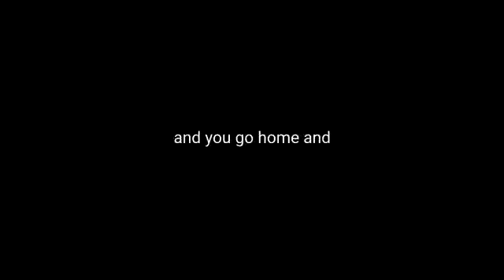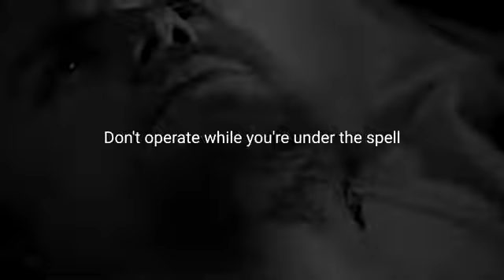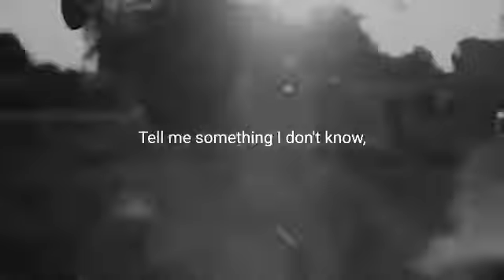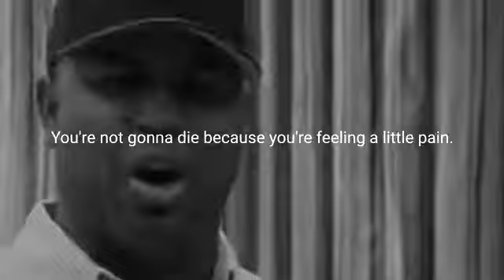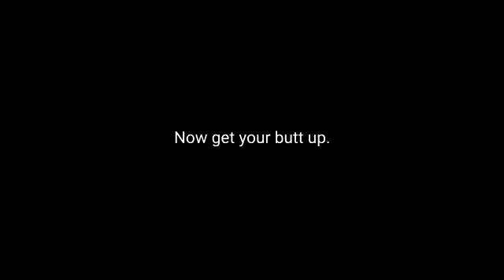NO EXCUSES! Motivational Short 5 Minutes Video.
No more excuses. this motivational video will allow you to conquer your fears, laziness, tiredness, boredom, and most importantly get you motivated for life!

Credit - Ben Lionel